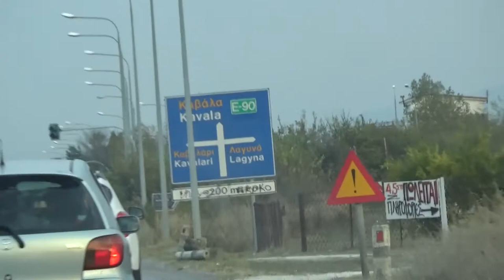ΘΕΣΣΑΛΟΝΙΚΗ ΣΤΟ ΚΑΒΑΛΑΡΗ ΓΑΜΟΣ ΒΑΦΤΙΣΗ ΤΟ ΓΛΕΝΤΙ ΣΤΟ ΚΕΝΤΡΟ ΘΕΑ ΜΕΡΟΣ ΠΡΩΤΟ eklados piraeus gr